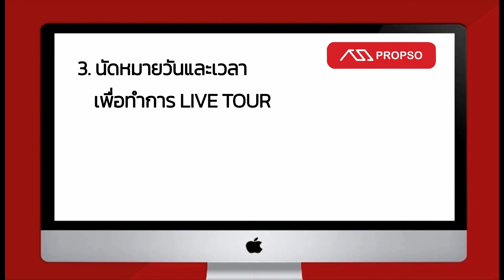เช่าคอนโด ศุภาลัย ซิตี้ รีสอร์ท แจ้งวัฒนะ ห้องสวย เครื่องใช้ไฟฟ้าครบ - Propso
วันนี้ Propso ขออาสาแก้ไขปัญหาการเช่าคอนโด โดยพาท่านผู้ชมที่ต้องการเช่าคอนโดมาชมภาพ และบรรยากาศจริงๆ ของคอนโดให้เช่าแบบเปิดหมด ทุกซอก ทุกมุม เพื่อทางผู้เช่าคอนโดจะได้ประเมินว่าห้องนี้ เหมาะกับตัวเองหรือไม่

4684 เช่าคอนโด ศุภาลัย ซิตี้ รีสอร์ท แจ้งวัฒนะ [Supalai City Resort Chaeng Watthana]
พื้นที่ : 71.51 ตรม.
1 ห้องนอน 1 ห้องน้ำ

1. เลือกห้องที่ต้องการชม และแจ้งมาที่ Line: @propso
2. โอนเงินค่าเปิดห้อง 300 บาท
3. นัดหมายวันและเวลา เพื่อทำการ Live Tour โดยสามารถทำผ่านช่อง Line, Facebook Massenger, Whatapp หรือช่องทางอื่นๆที่ต้องการ
Line : @propso
ฝากขายบ้านฟรี!